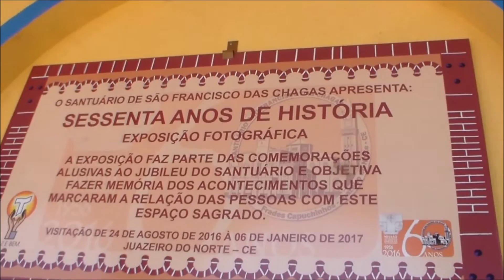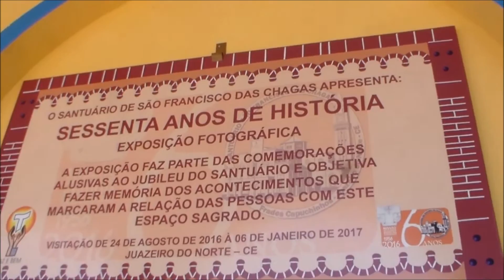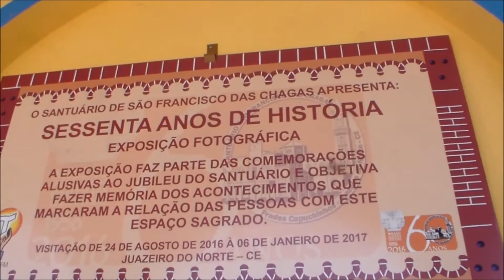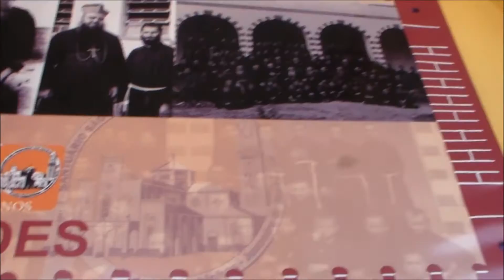Dia de São Francisco Juazeiro do Norte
Aclamado na tradição católica como padroeiro dos animais e da natureza, São Francisco tem sua festa comemorada anualmente no dia 4 de outubro. Em Juazeiro do Norte, o santuário construído em honra do santo se prepara para as comemorações que culminam em uma grande procissão.